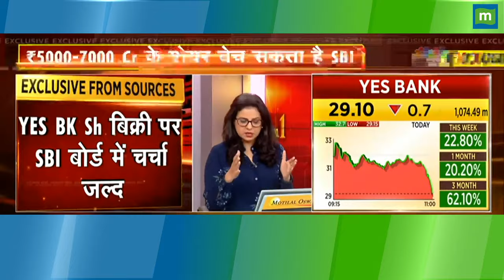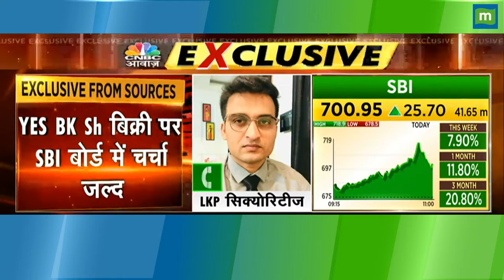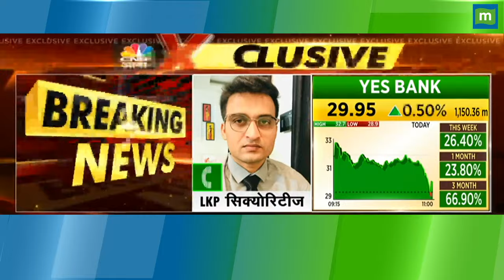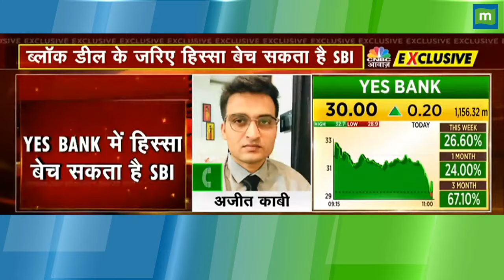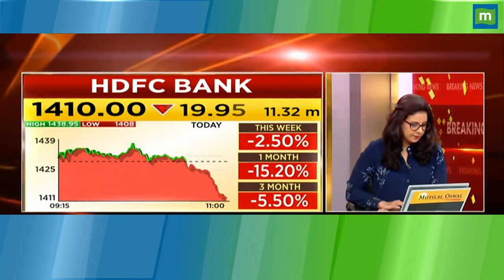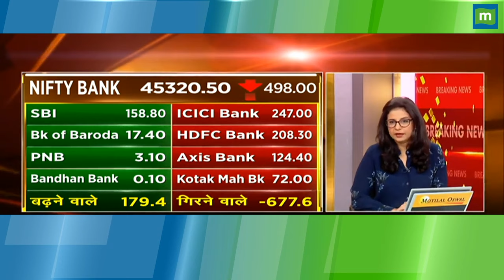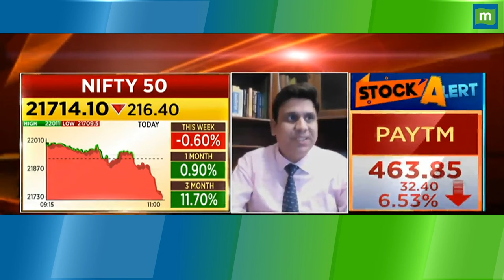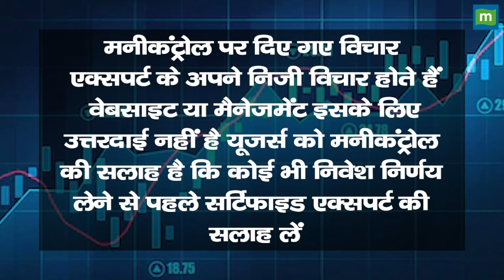Yes Bank में ब्लॉक डील करेगा SBI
Yes Bank News | SBI निवेशकों के लिए बड़ी Update, Yes Bank में हिस्सेदारी बेचने की संभावना | Breaking